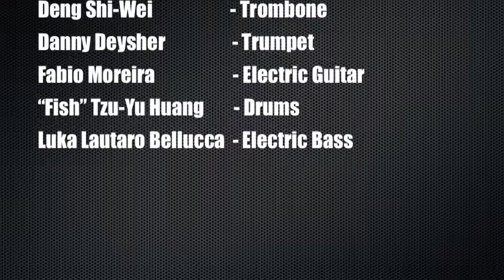Luka Group - Everything Must Change - live at Sappho TW. May 15th 2014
Olivia Berendsohn                -Vocals
Micheal Tu                          -Piano
Shawna Yang                     - Saxophone
Kevin James Mauder          - Saxophone
Deng Shi-Wei                     - Trombone
Danny Deysher                  - Trumpet
Fabio Moreira                     - Electric Guitar
“Fish” Tzu-Yu Huang           - Drums
Luka Lautaro Bellucca        - Electric Bass